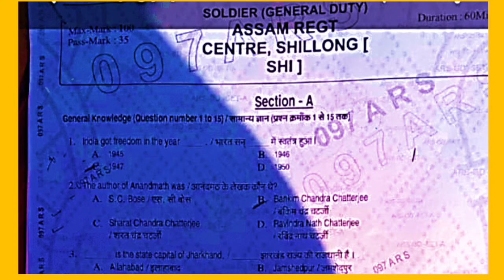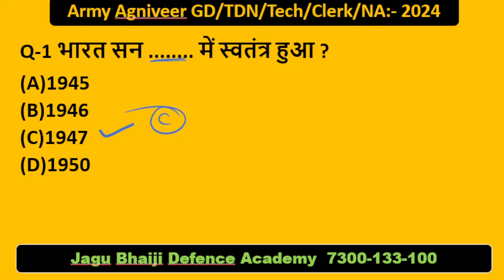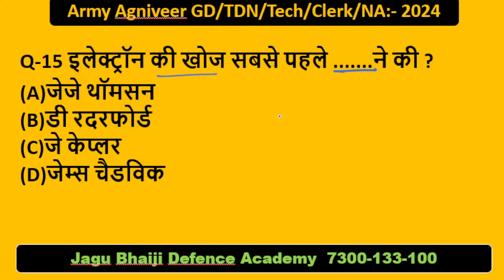Army gd original paper।। Army agniveer original paper।। Army gd paper।। Army agniveer paper 2024